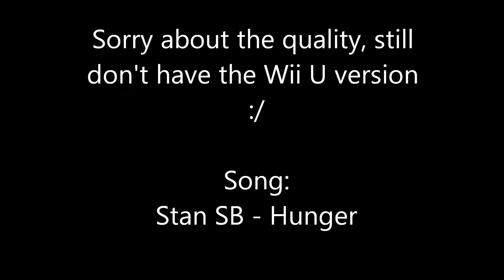Smash 3DS: ROB's Gyro combos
I found that the gyro (ROB's down B) has some solid hitstun behind it, allowing for many follow-ups.